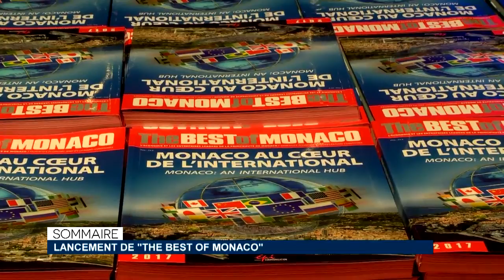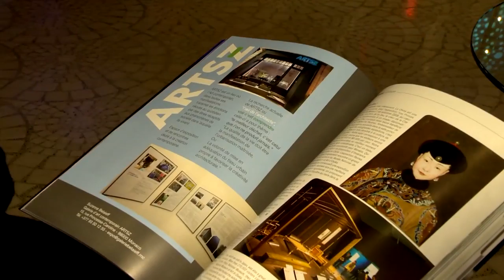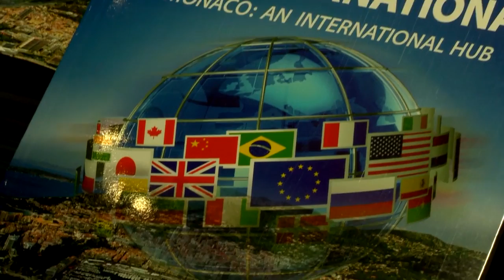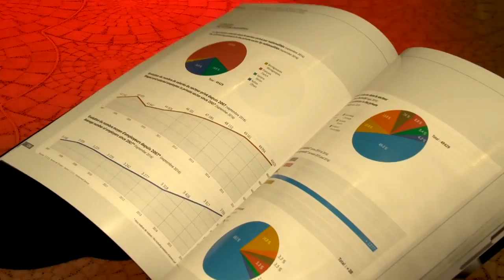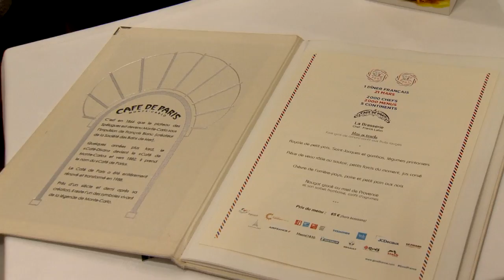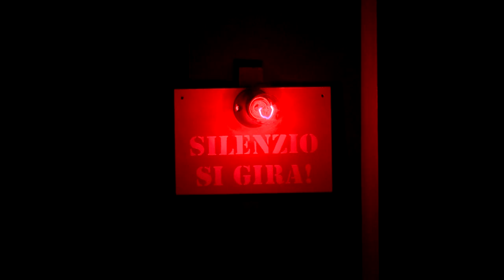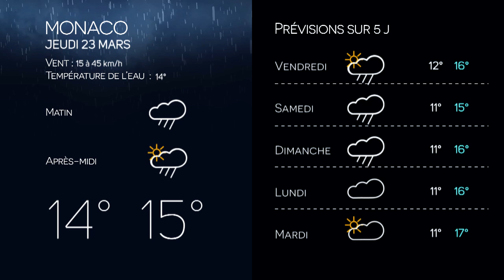Monaco Info - Le JT : mercredi 22 mars 2017